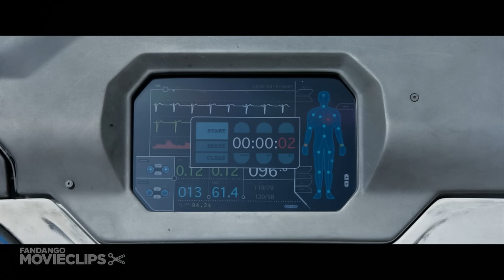Oblivion (10/10) Movie CLIP - How Can a Man Die Better? (2013) HD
CLIP DESCRIPTION:
Jack (Tom Cruise) enters the Tet and finds Beech (Morgan Freeman) while Julia (Olga Kurylenko) awakens at Jack's lake house. The two men trigger the nuclear bomb and destroy the Tet.

FILM DESCRIPTION:
A solitary drone repairman working on a war-ravaged planet Earth becomes humanity's last hope for survival in this ambitious sci-fi epic from Tron Legacy director Joseph Kosinski, and Rise of the Planet of the Apes producer Peter Chernin. In the distant future, planet Earth has been decimated by an intergalactic battle against an alien race known as the Scavs. The majority of the mankind has been evacuated, leaving just a few solitary drone repairmen remaining on the planet's surface. Their job is simple - stand guard over the ruins of a once-great empire by patrolling the skies, and ensuring the drones continue to function. Jack Harper (Tom Cruise) is nearing the end of his mission to extract resources essential to the survival of the human race when he witnesses a spacecraft fall from the sky. Upon investigating, Jack discovers the capsule contains a mysterious woman. With mission control watching his every move from high up above the clouds, Jack embarks on a spectacular adventure that will not only challenge everything he's been taught about mankind's most defining battle, but perhaps alter the entire course of human history. Olga Kurylenko and Morgan Freeman co-star.

CREDITS:
Cast: Tom Cruise, Morgan Freeman, Olga Kurylenko, Nikolaj Coster-Waldau
Producers: Jeff Diaz, Bruce Franklin, Steve Gaub, Duncan Henderson, Joseph Kosinski, Emily Cheung, Peter Chernin, Dylan Clark, Dave Morrison, Barry Levine, Jesse Berger
Screenwriters: Joseph Kosinski, Michael Arndt, Karl Gajdusek, Arvid Nelson